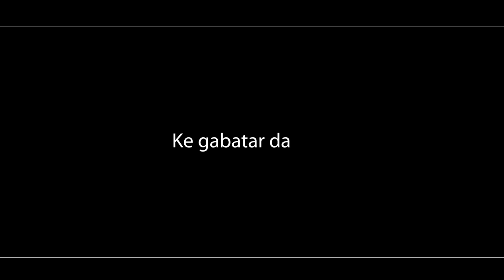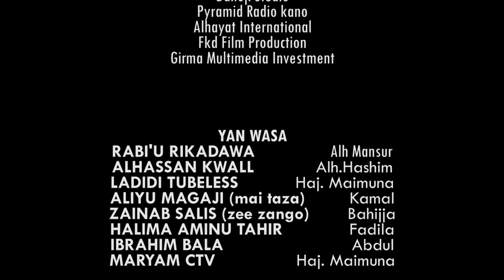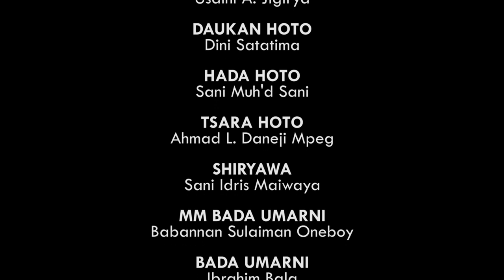zuciyarka za ta girgiza kallon wannan fim mai ban sha'awa - Hausa Movies 2022 | Hausa Film 2022